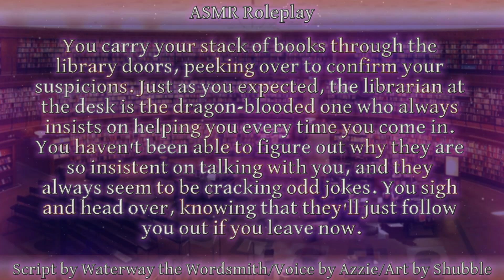[F4A]Dragon's Treasure[ASMR][RP][Librarian][Flirting]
You carry your stack of books through the library doors, peeking over to confirm your suspicions. Just as you expected, the librarian at the desk is the dragon-blooded one who always insists on helping you every time you come in. You haven't been able to figure out why they are so insistent on talking with you, and they always seem to be cracking odd jokes. You sigh and head over, knowing that they'll just follow you out if you leave now.

BG SFX from freesound.org.